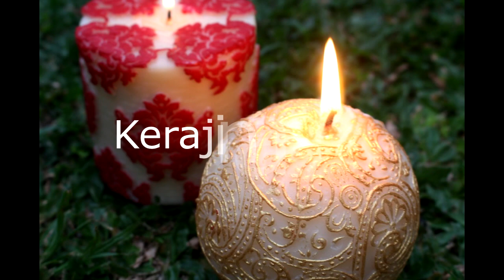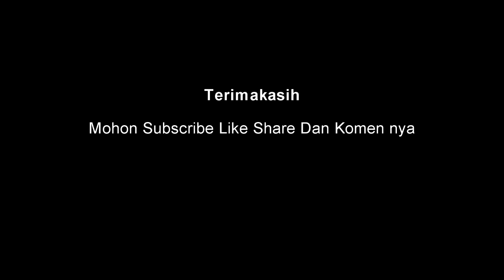Materi Prakarya Kelas 8 Kerajinan Tangan bahan lunak alam dan bahan lunak buatan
Materi Prakarya Kelas 8 Semeseter 1 Kerajinan Tangan Dari Bahan Lunak Alam Tanah Liat Dan Bahan Lunak Buatan. Materi video ini membahas prakarya kelas kelas 8 semester 1 yaitu mengidentifikasi bahan alam dan bahan buatan pada produk kerajinan bahan lunak berikut contoh kerajinan bahan lunak seperti sepatu pot dari tanah liat. prakarya kelas 8 Semeseter 1 ini memuat tentang bahan lunak alam adalah bahan lunak untuk karya kerajinan tangan yang diperoleh dari alam sekitar dan cara pengolahannya juga secara alami tidak dicampur maupun dikombinasi dengan bahan buatan. prakarya bahan lunak ini banyak contoh kerajinan tangan dari bahan lunak alam adalah kerajinan tanah liat dengan tanah liat bisa dibuat tutorial tanah liat berbentuk keranjang vas bunga dari tanah liat, bisa membuat prakarya rumah yang bisa kamu coba, kerajinan kulit, kerajinan getah nyatu, kerajinan dari serat alam, kerajinan bubur tisu, dan kerajinan flour clay. Bahan lunak buatan adalah bahan untuk karya kerajinan tangan yang diolah dan dicampur dengan zat kimia tertentu sehingga menjadi lunak, lembut, empuk, dan mudah dibentuk. Beragam karya kerajinan tangan dari bahan lunak buatan dapat dibuat berdasarkan bahan yang digunakan. Bahan-bahan yang digunakan bisa berupa polymer clay, gips, fiberglass, lilin, sabun, dan parafin. (English) handycrafts from clay identify natural materials and artificial materials in soft material craft products following examples of soft material crafts such as clay pot shoes. This class 8 Semeseter 1 workshop contains soft natural materials, which are soft materials for handicraft work obtained from the natural surroundings and how to process them naturally, neither mixed nor combined with artificial materials. There are many examples of handicrafts from soft natural materials, namely clay crafts with clay you can make clay tutorials in the form of a basket of flower vases from clay, you can make home crafts that you can try, leather crafts, nyatu sap crafts, crafts from natural fiber, tissue pulp crafts, and flour clay crafts. Artificial soft materials are materials for handicrafts that are processed and mixed with certain chemicals to make them soft, soft, soft, and easy to shape. Various handicrafts from artificial soft materials can be made based on the materials used. The materials used can be polymer clay, gypsum, fiberglass, wax, soap, and paraffin.

Background vector created by vectorpocket